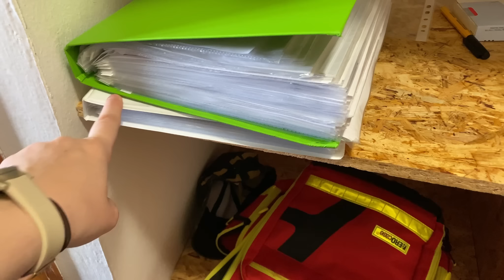CO DĚLÁ ZDRAVOTNÍK NA TÁBOŘE?!